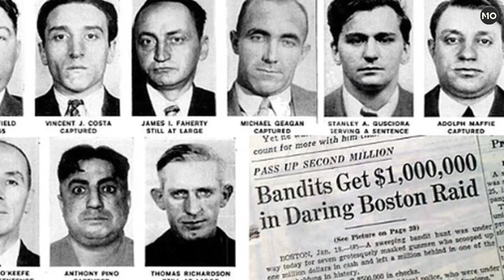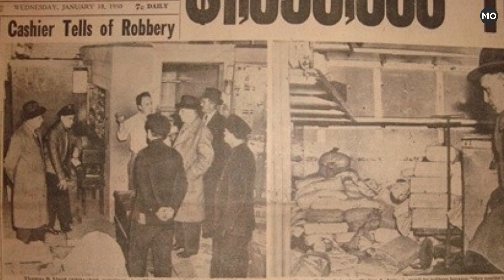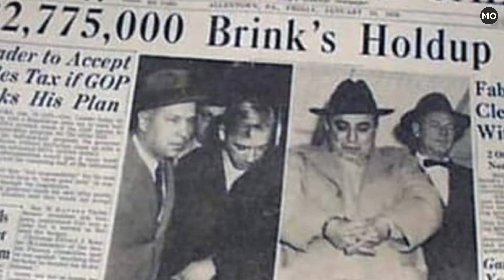Boston thieves pull off historic Brink’s robbery - On January 17,1950 - $2 million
On January 17, 1950, 11 men steal more than $2 million ($29 million today) from the Brink's Armored Car depot in Boston, Massachusetts. It was the perfect crime—almost—as the culprits weren’t caught until January 1956, just days before the statute of limitations for the theft expired.

The robbery’s mastermind was Anthony “Fats” Pino, a career criminal who recruited a group of 10 other men to stake out the depot for 18 months to figure out when it held the most money. Pino’s men then managed to steal plans for the depot’s alarm system, returning them before anyone noticed they were gone.